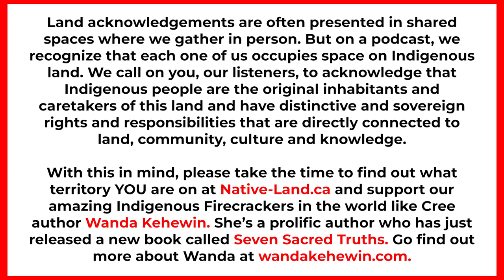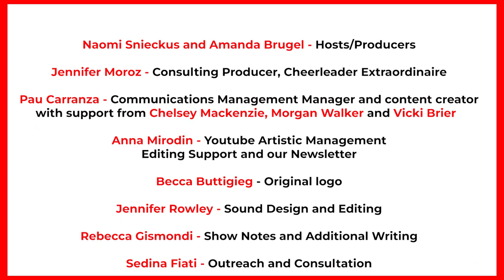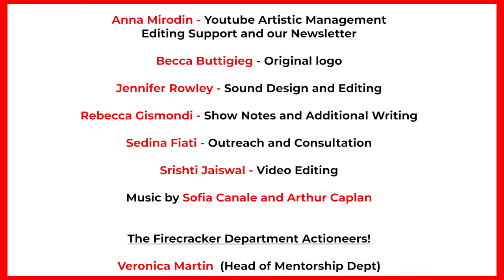Sheila McCarthy On Adapting To Circumstances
Sheila McCarthy’s résumé truly reads like an adventure book with twists, turns and surprises that makes her one of the most versatile and unique artists in our community.  From playing a maid in The Littlest Hobo to her profound performance as Greta Loewen in Sarah Polley’s Oscar award winning movie Women Talking, her command of the screen is unlike any other - and really makes Naomi and Amanda wonder why she doesn't yet have the Order of Canada. Despite her prolific career, even Sheila has experienced moments of doubt and fear. She shares how jumping around various mediums and always reinventing herself has helped her push through. That, plus a memory of Liza Minelli peeking behind the camera and giving her some magical advice that she’s held on to ever since. Catch this inspiring and motivating discussion with one of our industries best of the best.